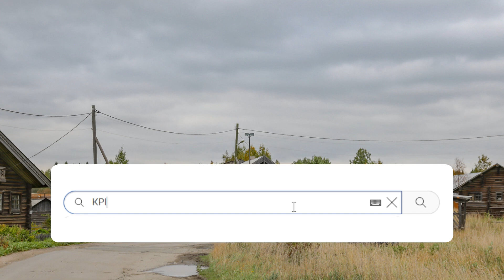Народ бунтує! Ледве виживають - "царівна" Росія не береже! Пішли проти диктатора! Почалось!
Жителі російського селища записали відчайдушне звернення до влади